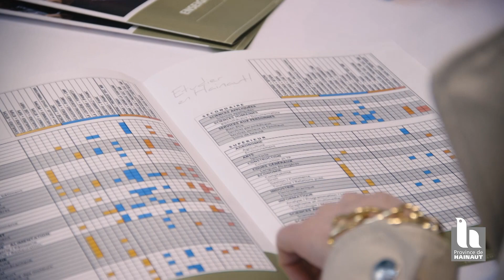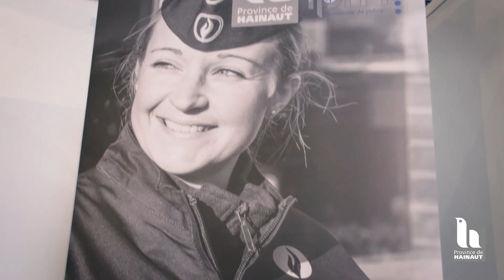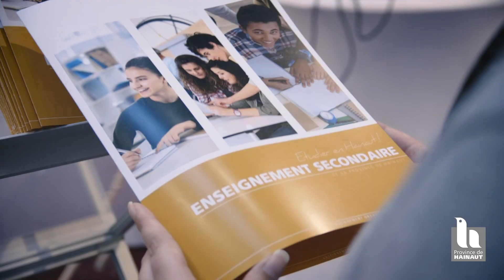La Province de Hainaut présente au SIEP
L'enseignement provincial du Hainaut est présent au salon SIEP de Mons.
Un vif succès pour ce premier jour où nos conseillers ont pu guider, orienter et accompagner de nombreux jeunes en recherche d'un établissement d'enseignement secondaire ou supérieur.
L'occasion aussi de découvrir l'offre de la Haute Ecole Provinciale Condorcet ainsi que l'Académie provinciale de Police du Hainaut. Une journée riche en rencontres et en échanges. Ce salon se tiendra encore ce samedi 19 mars de 10h à 18H au Lotto Mons Expo